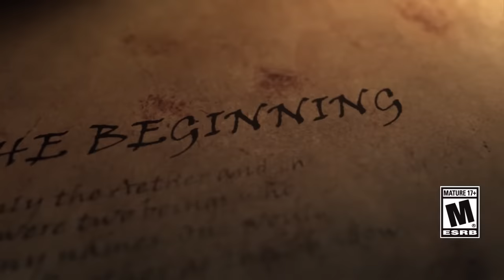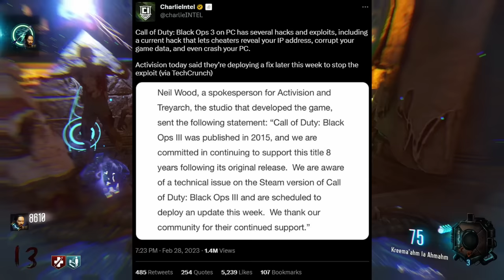why EVERYONE is Playing Black Ops 3 in 2024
The numbers don't lie, Black Ops 3 is insanely popular even 8 years after it's release. Let's explain why.